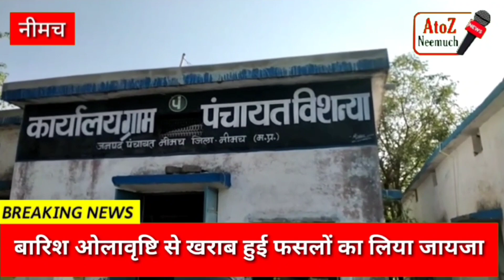बारिश ओलावृष्टि से खराब हुई फसलों का लिया जायजा, प्रशासनिक अधिकारी और विधायक पहुंचे खेतों में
नीमच। नीमच जिले में बीते दिनों हुई बारिश व ओलावृष्टि के चलते खराब हुई फसलों का विधायक दिलीप सिंह परिहार और प्रशासनिक अधिकारियों द्वारा आज जायजा लिया गया। विधायक और अधिकारी ग्राम पंचायत विश्निया व दीपू खेड़ी के खेतों में पहुंचे और फसल में हुए नुकसानी का आकलन किया। गोरतलब है कि ओलावृष्टि और बारिश के चलते अफीम के साथ अन्य फसलों में काफी नुकसान हुआ है। जिसको लेकर किसानों ने नारकोटिक्स विभाग और कलेक्टर कार्यालय में प्रदर्शन करते हुए ज्ञापन भी सोपे थे। वही मंत्री ओमप्रकाश सकलेचा नेवी कलेक्टर मयंक अग्रवाल को फसलों में हुए नुकसान का सर्वे करवाने के निर्देश दिए थे। आज प्रशासनिक अधिकारियों के साथ विधायक दिलीप सिंह परिहार भी खेतों में पहुंचे और अफीम व अन्य फसलों में हुए नुकसान का जायजा लिया। विधायक दिलीप सिंह परिहार ने कहा कि मध्य प्रदेश के मुख्यमंत्री संवेदनशील है किसानों के साथ सदैव खड़े हैं जो भी नुकसानी हुई, उसका आकलन करने के निर्देश दिए हैं। इस दौरान एसडीएम ममता खेडे, नायब तहसीलदार प्रशस्ति सिंह, भादवा माता मंडल अध्यक्ष अर्जुन सिंह सिसोदिया सांसद प्रतिनिधि महेश गुर्जर, उपाध्यक्ष बापू सिंह चौहान,राजेंद्र सिंह चौहान,सरपंच सुरेश सिंह, बापूसिंह सहित राजस्व विभाग के अधिकारी कर्मचारी रहे उपस्थित रहे।